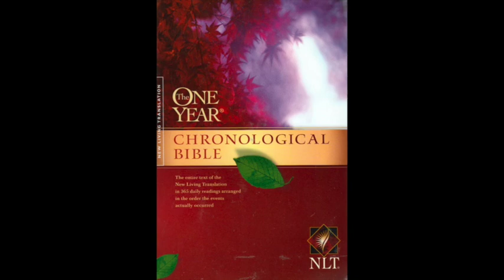January 8th Chronological Bible in a Year (New Living Translation)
Abraham's descendants